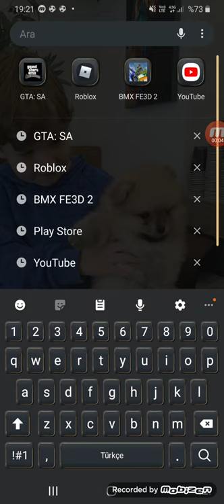gerçek gta 5